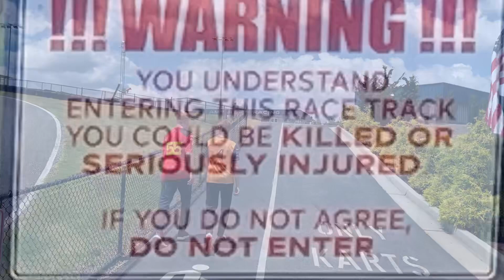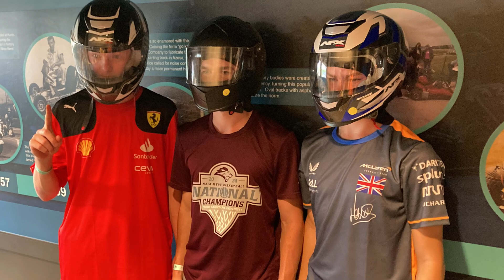Atlanta Day 5 (Racing)